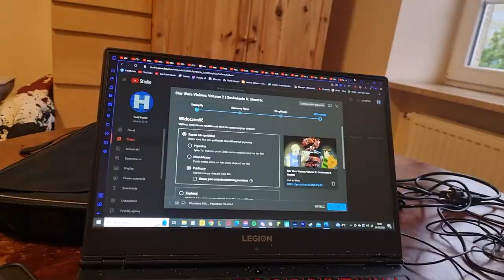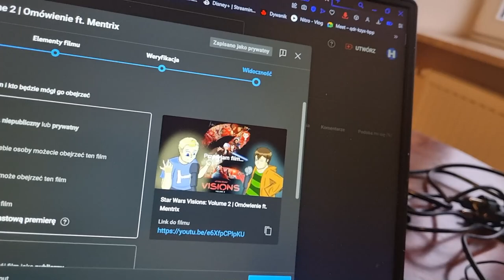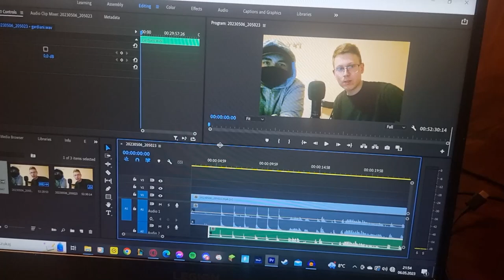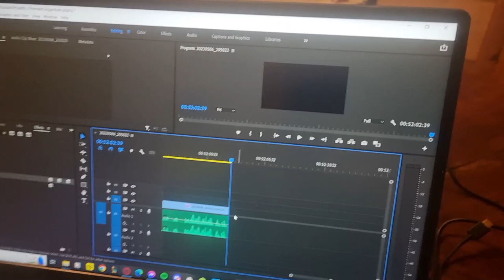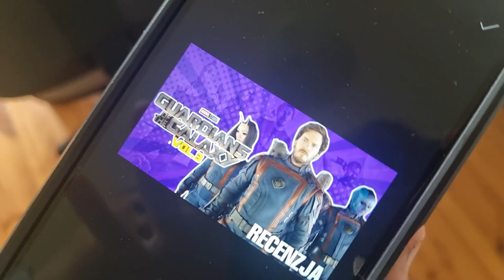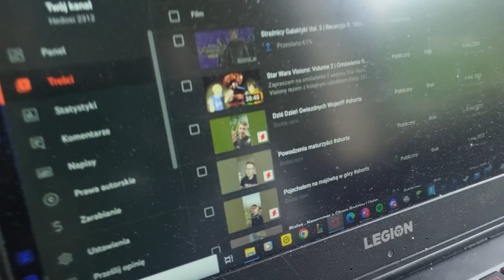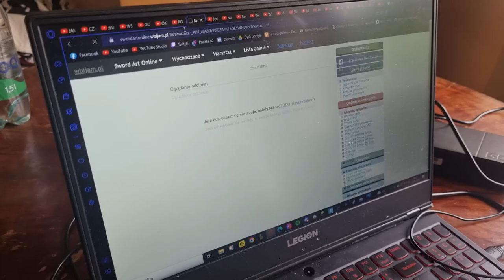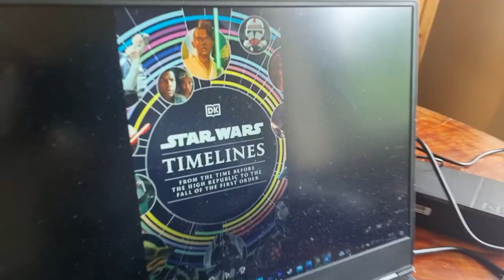Adi/1Element4L | Ekipa 2312 Odc. 1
Witam was w serii Ekipa 2312!
Zamysł jest prosty, pojeździć po Polsce i odwiedzić wszystkich ekipowiczów, a jako pierwszy nie może być nikt inny jak Adi/1Element4L czyli mój najbliższy współpracownik, a co robiliśmy gdy go odwiedziłem? Żeby się tego dowiedzieć zapraszam na odcinek